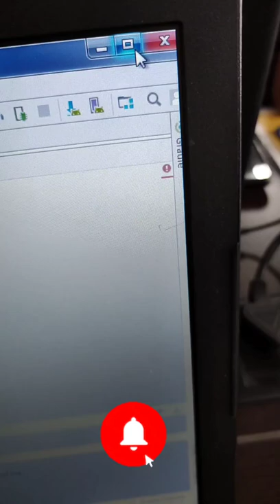AMBULANCE light in laptop💻😲 😂😂😂